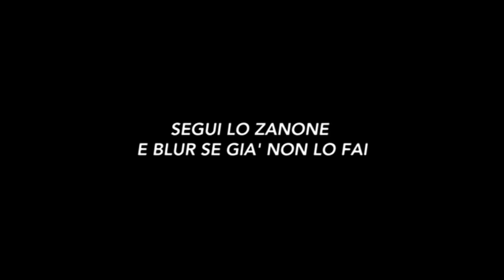| BLUR E ZANO REAGISCONO A NELLO TAVER |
Infine non dimenticare di seguire blur e lo sanone nazionale